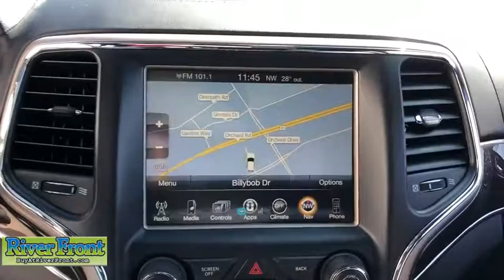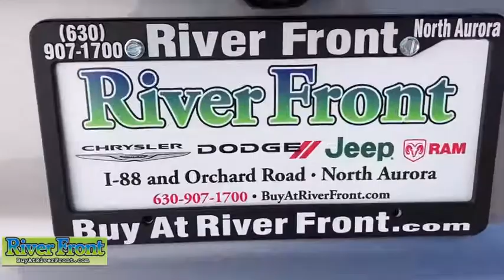2014 Jeep Grand Cherokee St. Charles, Aurora, Glendale Heights, Naperville, North Aurora, IL 20409-1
Billet Silver Metallic Clearcoat Used 2014 Jeep Grand Cherokee available in North Aurora, Illinois at RiverFront CDJR. Servicing the St. Charles, Aurora, Glendale Heights, Naperville, IL area.
2014 Jeep Grand Cherokee Overland - Stock#: 20409-1 - VIN#: 1C4RJFCGXEC204391

CARFAX One-Owner. Clean CARFAX. billet silver metallic clearcoat 2014 Jeep Grand Cherokee Overlandbr4WD 3.6L V6 Flex Fuel 24V VVTbrbrBLUETOOTH, TINTED WINDOWS, ONE OWNER!, CLEAN CARFAX!, SUNROOF/MOONROOF, BACKUP CAMERA, NAVIGATION SYSTEM, LEATHER SEATS, PANORAMIC MOONROOF!!!, 20 FACTORY WHEELS!!!, TOW!!!, 4WD, 20 x 8.0 Aluminum Wheels, Exterior Parking Camera Rear, Heated front seats, Heated rear seats, Heated steering wheel, Leather Trim Seats w/Edge Welting, Navigation System, Power Liftgate, Power moonroof, Quick Order Package 23P, Ventilated front seats.brbrOur mission is to earn the customer's loyalty by delivering sales and services experiences with high quality, excellent value, integrity and enthusiasm. We function as a team, work ethically and focus on meeting and striving to exceed the expectations of our customers.brbrRecent Arrival! Odometer is 45079 miles below market average!brAwards:br  * 2014 IIHS Top Safety PickbrbrbrReviews:br  * If you are on the prowl for an American-made 5-passenger SUV with high-style and genuine off-road chops, the 2014 Jeep Grand Cherokee is a solid choice. Thanks to an alluring new array of in-vehicle electronics, the Grand Cherokee is also one of the most technologically advanced entrants in the category. Source: KBB.combr  * Strong and fuel-efficient engine lineup, including a new diesel V6; upscale interior; plenty of luxury and technology-oriented features; irrefutable off-road ability; outlandish SRT model. Source: Edmundsbr  * Redesigned for 2014 the Jeep Grand Cherokee is already making praises and setting standards for performance, luxury, Best-in-Class Highway Fuel Economy, and attention to detail. A confident and elegant exterior design exudes strength from every angle. For 2014, every Grand Cherokee from Laredo to Summit features premium styling treatments including new, modern front grille and fascia treatments, daytime running headlamps, projector fog lamps and capless fuel fillers. The rear of the Grand Cherokee offers new, larger taillamps with signature LED lighting, a larger rear aerodynamic spoiler and a re-sculpted tailgate for greater rear visibility, and a new capless fuel fill and power liftgate for more simplicity and convenience. Grand Cherokee comes standard with seating for up to five passengers. The new, available premium-quality Natura Plus leather is soft and supple and has outstanding breathability that makes the leather more comfortable in both hot and cold weather. Adding to the luxury and comfort are heated/ventilated front seats and heated rear seats. The rear cargo area in the 2014 Grand Cherokee lets you configure up to 68.3 cubic feet of storage when the rear seat is folded down. Choose from 3 different engines including the new 3.0L EcoDiesel V6 which can attain up to 30hwy mpg, drive up to 730 miles on one tank and tow up to 7,400 pounds. The 3.6L V6 engine features new eight-speed automatic transmission, with paddle-shift steering wheel controls and the new Eco Mode improves fuel efficiency by 9% and allows you to tow up to 6,200 pounds. Finally, the 5.7L V8 engine with Fuel Saving Technology boasts 360hp and 390lb-ft of torque and provides a Best-in-Class 7,400-pound towing capacity. Inside the newly updated Uconnect System features a massive 8.4-inch touchscreen, Full-Feature Navigation, SiriusXM Travel Link/SiriusXM Traffic and HD Radio. Enjoy music on 1 of the 3 available speaker systems including the top of the line Harman Kardon 19 speaker system. Source: The Manufacturer Summary